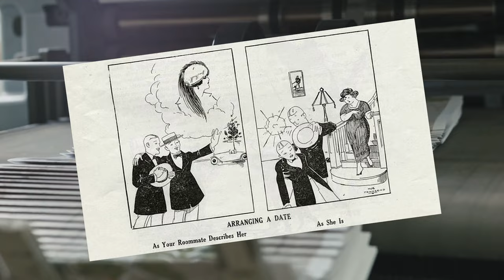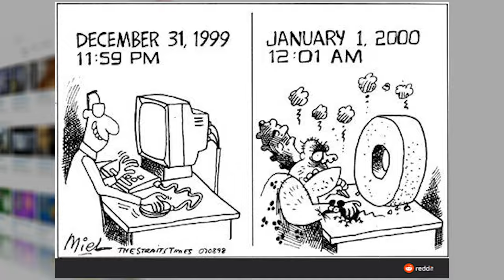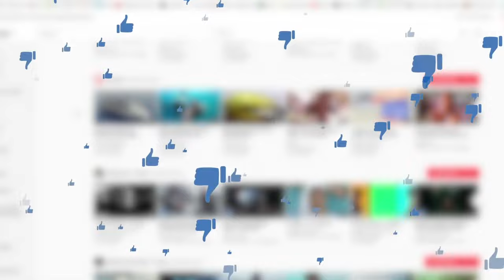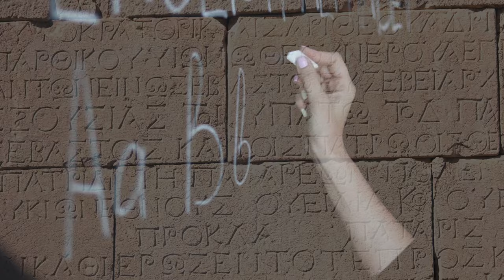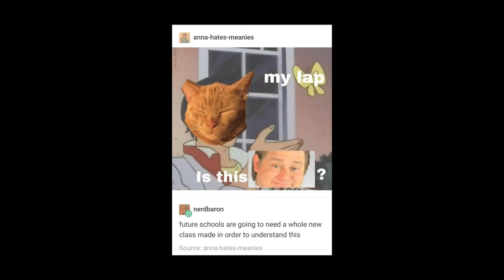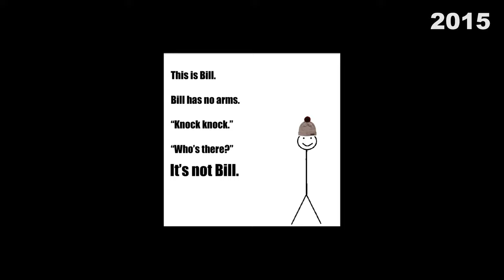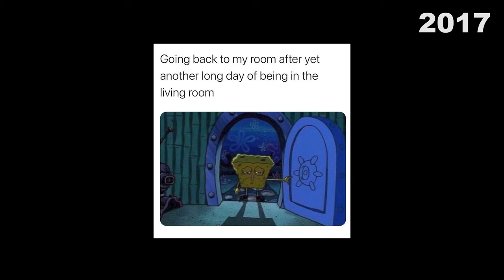What is the History of Memes?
Join us as we take a journey through meme history, travel through the different distinct eras of memedom, and find our way back to modern meme times.

The names and specific eras I gave meme history are, of course, up for debate. These eras were compiled through hours of research through common meme eras on the internet and I tried to combine everything into this high-level video.

00:00 - Intro
00:32 - Brief meme history
01:00 - First memes
01:07 - The Beginning Period (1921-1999)
02:21 - The Experimental Period (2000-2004)
03:28 - The Evolutionary Period (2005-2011)
05:57 - The Transitionary Period (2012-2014)
07:08 - The Cultural Explosion Period (2015-Present)
07:37 - Modern Types of Memes (Normie/Dank/Deep Fried)
08:29 - The Cultural Explosion Continued
09:20 - Conclusion

Media:

A huge shoutout to all the memers who create content every day to make videos like this possible.

Special shoutout to Reddit user "Never Forget Papa Franku" who made an amazing timeline of meme history

Another huge shoutout to Jianna Beasley for the meme timeline she made

[1] A Fool's Theme
[2] Yonder Hill and Dale
[3] Earth Appears
[5] Sunrise Over Big Data Country
[6] Magenta
[7] Fresh Healthy Perspectives
[9] Strange Stuff